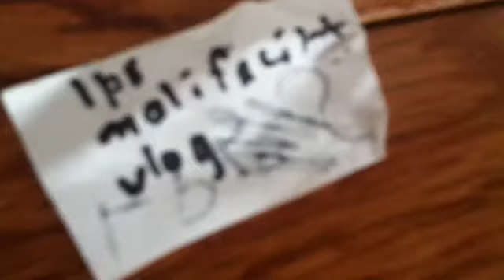LPS maleficent vlog